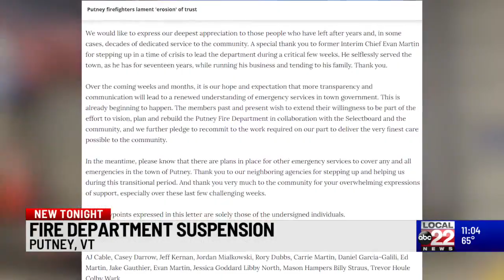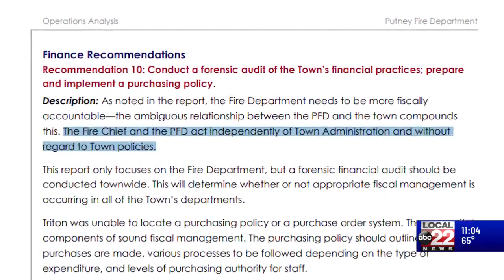Putney works to get fire department back on its feet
The Selectboard suspended the fire department's operations last month after a wave of mass resignations.